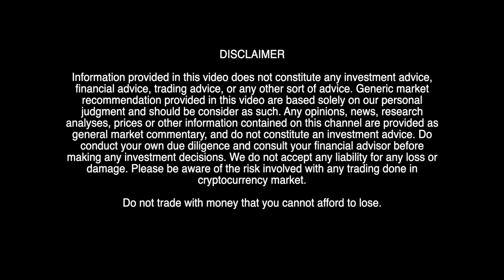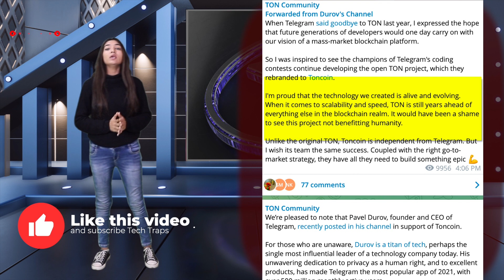Telegram TON Community and Telegram @Donate declared official partnership CryptoFilters EP97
Content By: Aanchal Valecha
Anchor: Samira Siddiqui
Video: Sanjeev
Production: Tarang Global Studios, a unit of Tarang Global School of Arts